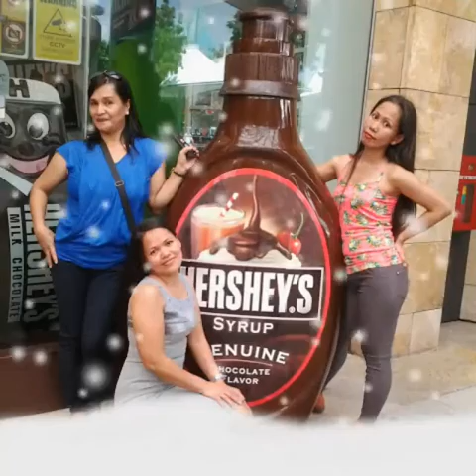My memories with a friends @ woodlands(3)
Strolling around